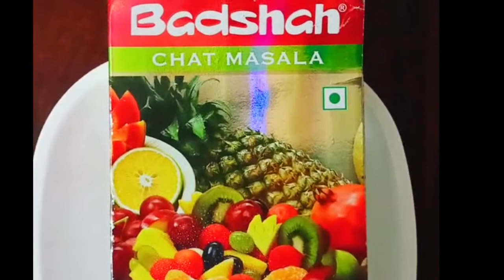Dahi puri I Street food special I Sev puri II దహీ పూరీ II❤️🤤🤤😘